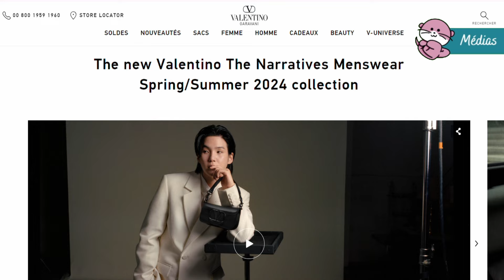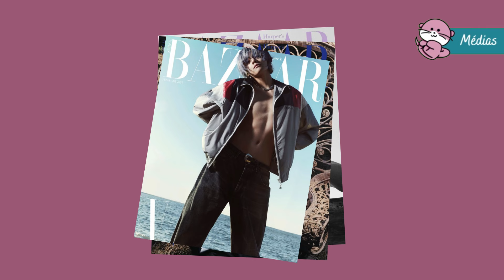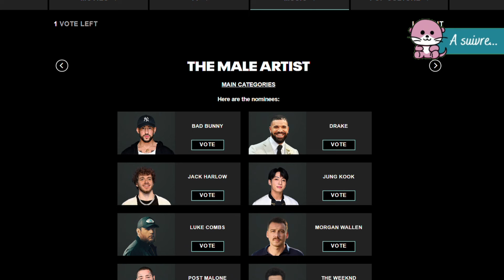Campagnes de pub à GOGO ! | BTS Actu'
Chapitres :

00:00 Introduction
00:25 Info | Services militaires
00:59 Médias | SUGA x Valentino & Suchwita
01:43 Médias | V x Compose Coffee & Celine
02:38 Médias | Jimin x Tiffany & Harper's Bazaar
02:59 À suivre | IU & People's Choice Awards

Musique utilisée :

- BTS - Telepathy (Instrumental)
- BTS - Blanket Kick (Instrumental)
- BTS - Good Day (Instrumental)
- BTS - Love Maze (Instrumental)
- V - Rainy Days (Instrumental)

jhope | suga | rm | jin | army | jimin | jungkook | jung kook | taehyung | namjoon | yoongi | hoseok | actualités | actus | bangtan sonyeondan | français | Big Hit | HYBE